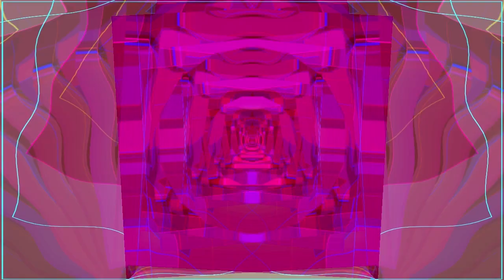Life of the Mind - Voices in Your Head [An A Cappella Original]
"Life of the Mind"
[will be available for purchase in January 2013, and featured on an upcoming album]
Original by Voices in Your Head

Music/arrangement/solo by Chris Rishel
Lyrics by Brianne Holland
Speech by Charlie Chaplin (from The Great Dictator, 1940)
Recorded/edited by Chris Rishel
Mixed by Ed Boyer
Mastered by Earle Holder

Lyrics:

Traveler
Frozen to the core
Beaten in
Shadowed by a storm

Scavenger
Careful what you breathe
Careful what you seek
Everyone, everyone can see

Dig the truth up out of the sand
Let the pieces come off in your hand
It's only over if you don't understand

Stay angry
Stay wounded
Stay hungry
Stay human

In the cave
Do you know your name?
Think for truth, not for fame
But it's all, but it's all the same

Designs of force are the voice of the blind
Radio silence is the life of the mind
It's only over when the people resign

Stay foolish
Translucent
Stay elusive
Stay human

Chaplin:
"Soldiers: don't give yourselves to brutes, men who despise you and enslave you, who regiment your lives, tell you what to do, what to think and what to feel, who drill you, diet you, treat you as cattle, as cannon fodder. Don't give yourselves to these unnatural men, machine men, with machine minds and machine hearts. You are not machines. You are not cattle. You are men... You the people have the power to make this life free and beautiful, to make this life a wonderful adventure."

Criminals
Break your promises
It's only over
If our children forget
The wrinkles around our eyes are set
With dishonesty
With our bondage

Stay angry
Stay hungry
Stay human